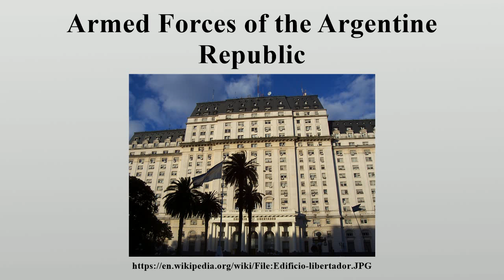Armed Forces of the Argentine Republic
The Armed Forces of the Argentine Republic, in Spanish: Fuerzas Armadas de la República Argentina, are controlled by the Commander-in-Chief (the President) and a civilian Minister of Defense.

Image-Copyright-Info
Author-Info:   Loco085

Image-Copyright-Info